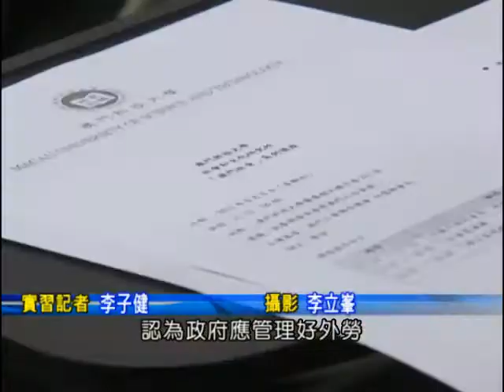何雪卿科大分享人資見解